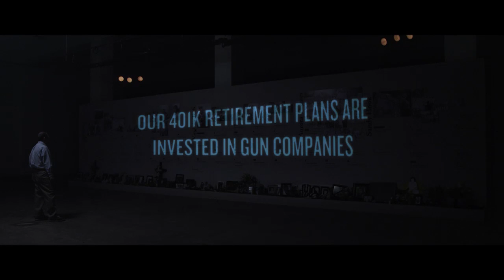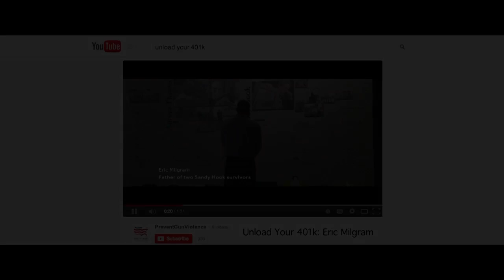Unload Your 401k: Case Study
Most people don't realize it, but inside many of our 401k retirement portfolios are three public gun companies.
Find out if they're in yours and learn what you can do to begin taking them out.